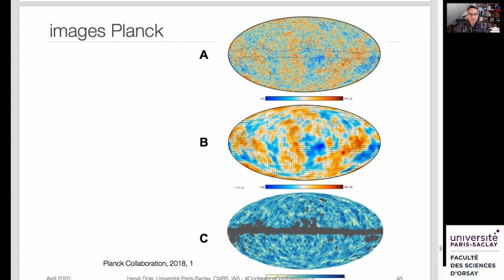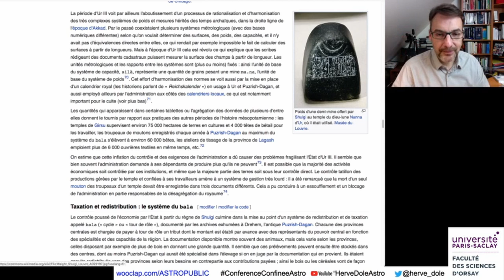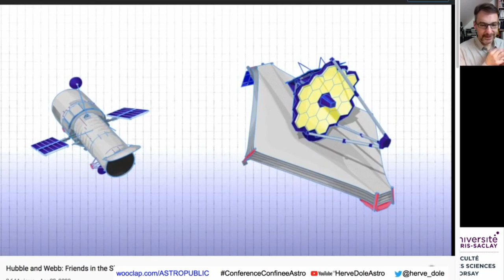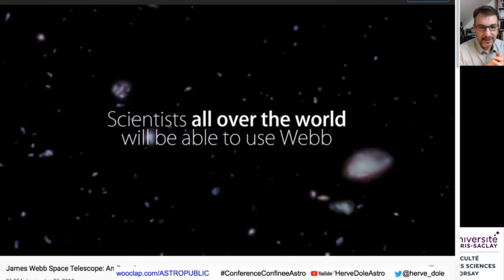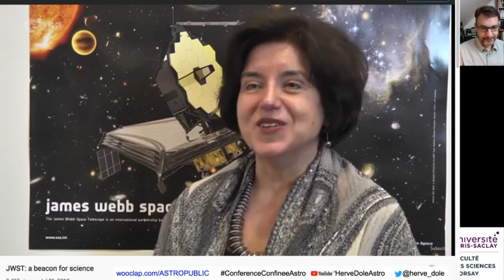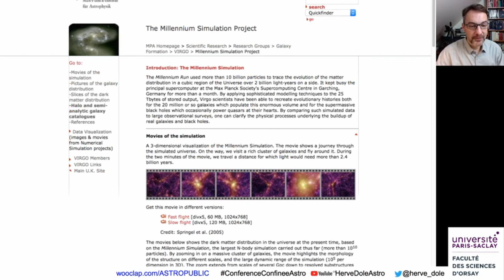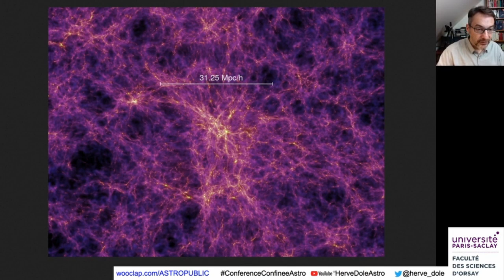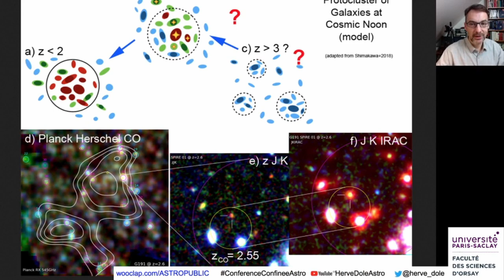ConferenceConfineeAstro 13 par HerveDoleAstro 20201216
Au programme de cette séance:
- art et astronomie
- JWST
- les protoamas de galaxies